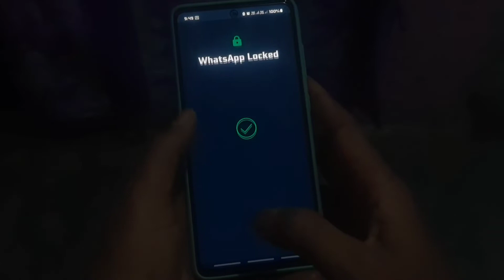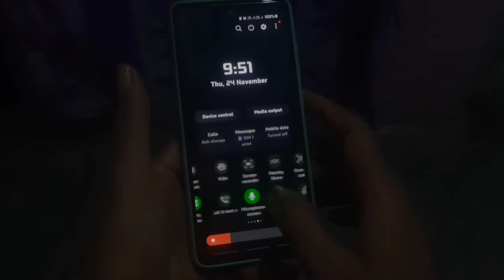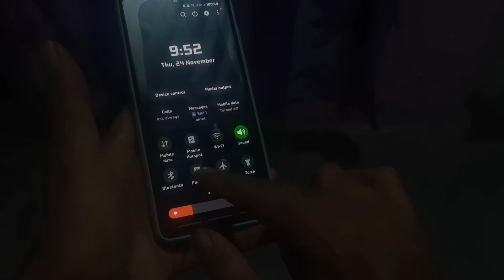WhatsApp Rotate Problem Ko Fix Kaise Karen 2023 | How To Fix WhatsApp Ato Rotate Problem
Hello Dear Friend Aaj Ke Is Video Me Maine Bataya hai Aap WhatsApp Ki Ato Rotate Problem Ko Fix Kaise Kar Sakte Hai

WhatsApp Ato Rotate Problem

How To To Fix WhatsApp Ato Rotate Problem

WhatsApp Ki Ato Rotate Problem Ko Fix Kaise Karen

WhatsApp Ato Rotate Ko Kaise Thik Karen